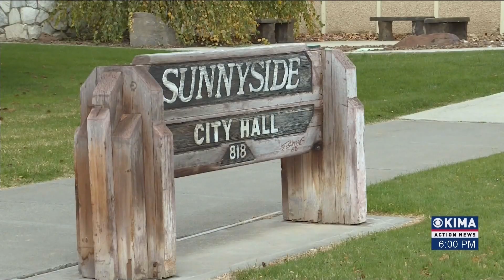Drama in the Sunnyside City Council over Public Ordinance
At their most recent meeting, Sunnyside's City Council held a discussion on a new ordinance about removing a city official from office. Our reporter Malorie Aldrich has more on the story.